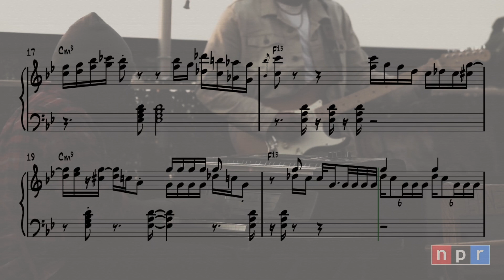Butcher Brown - Tidal Wave (Tiny Desk) (E. Piano Solo Transcription)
Really cool solo by @djharrisonrva  and great song by @ButcherBrown.
I might be doing some more from this tiny desk cause it's a sick performance!